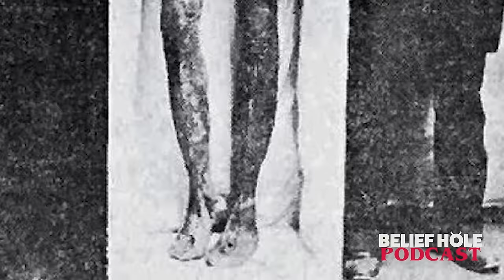Expanded Perspectives! - Real Centaurs, Glimmer Man, Duende and Bigfoot Encounters | 5.21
🔥Get Expansion Episode:
5.21 Exp I Talk Show Abduction, Lucid Dreaming Tech And Celebrity Ouija

⏰ TIMESTAMPS:
00:00 | Episode Trailer
03:19 | Meet the Podcasters-Expanded Perspectives
09:43 | Followed by Duende | Marcos | Mexico
20:10 | Scared Skate | Hanzy Driscoll | San Francsisco, CA
32:15 | The Hand from Under the Bed | Arak | 1971
42:14 | Bigfoot by the Tracks | Leo | Pocatello, ID | 2016
59:11 | Spirit Flight Delay Theory-Jeremy's Crazy Corner
1:00:45 | The Centaur | Jay | Brilliant, AL
1:05:48 | Sponsor - Better Help
1:08:39 | The Horseman Cometh | Shane | New Mexico
1:20:34 | The Abduction | Kelsey | Drayton Valley, Alberta, Canada
1:33:16 | Gary Vs Sky Amoeba | Gary | New Haven, CT | Dec 7th, 2008
1:45:40 | Glimmerman | Daniel Velázquez | Federal Way, WA | Aug. 2018
2:01:23 | They Don't Wake Up | Becky | Grand Rapids MI